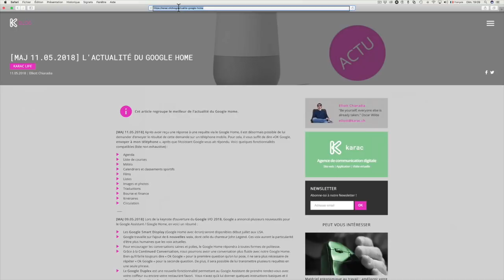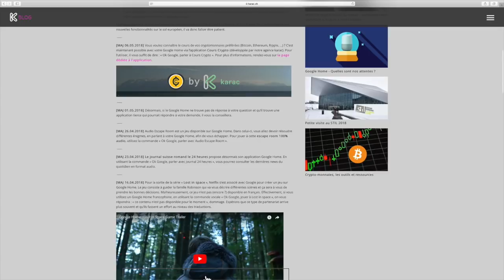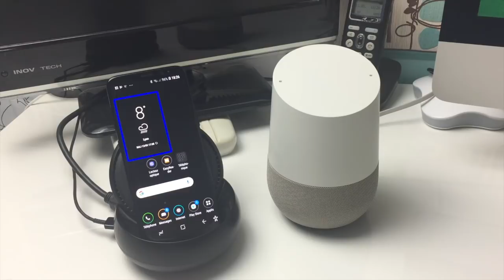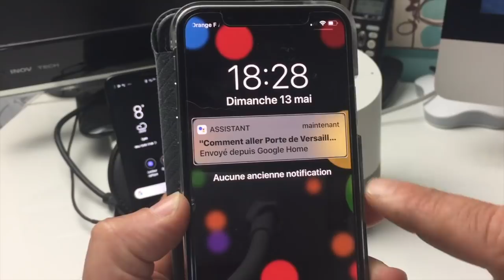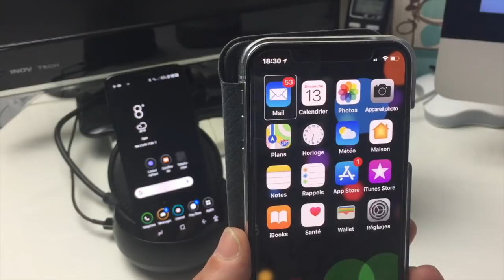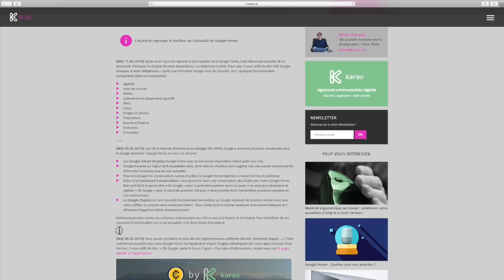Nouvelles Fonctions Google Home Actualité Nouveauté Mise à Jour Les Transferts Sur Android Et iOS !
Salut voici une vidéo sur: Notre Google Home et voici des nouvelles fonctionnalités et les actualités toutes fraîches de la dernière  Google I/O 2018 vous allez découvrir la dernière fonctionnalité de transfert de Google Home au Smartphone.